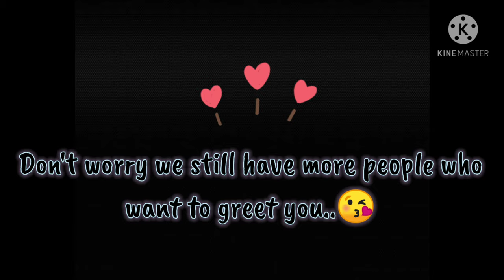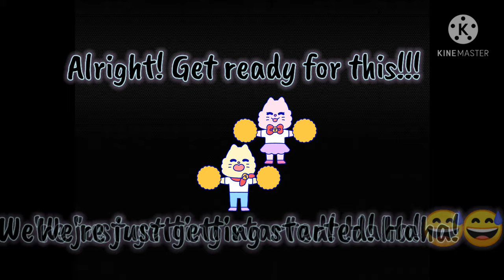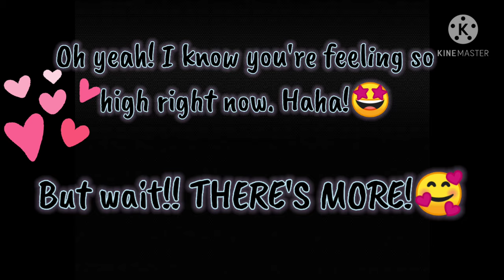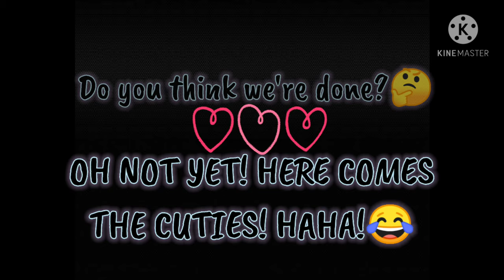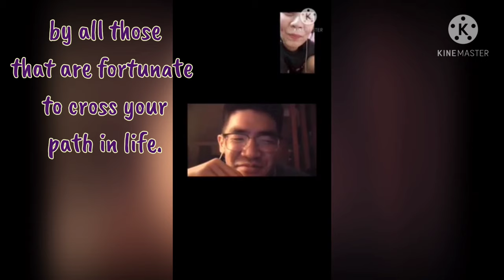Happy Birthday baby Louis!😘🥳🎉🎂